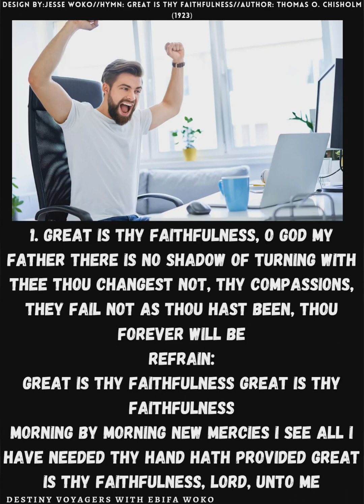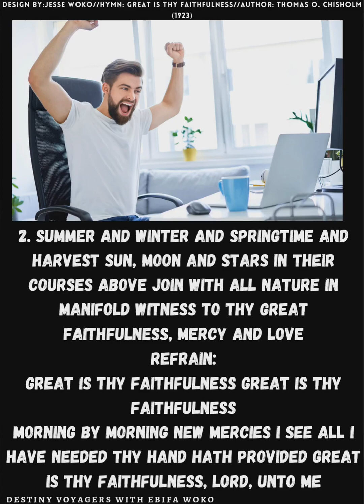Success in excitement (Great is here series- 30th May 2023)